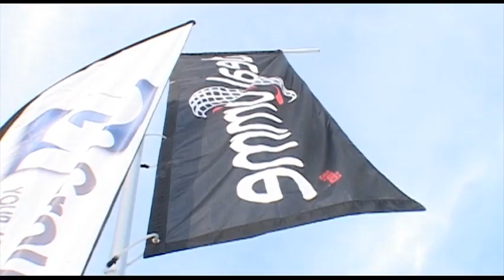Bridgestone Champion Challenge 2° prova Misano